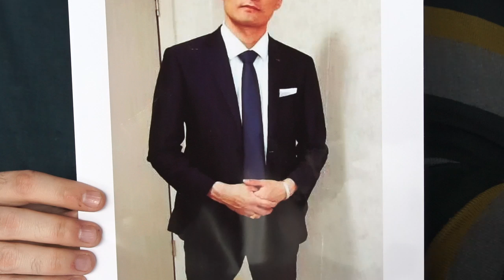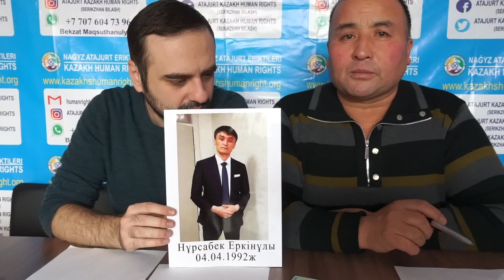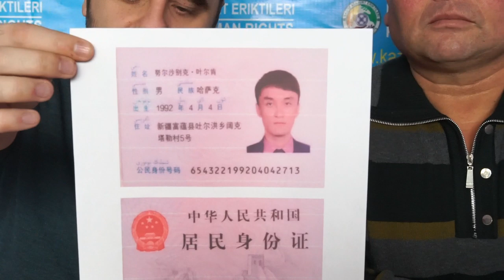"Video testimonies ( December 04, 2019)"-2